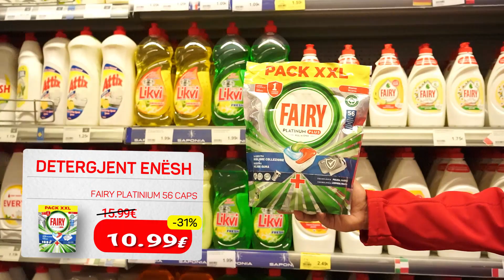Filloi renia e çmimeve te Gushtit 😱 Eja dhe përfito zbritje në produkte cilesore 💪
Nga 08 deri me 10 Gusht 🔥superviva